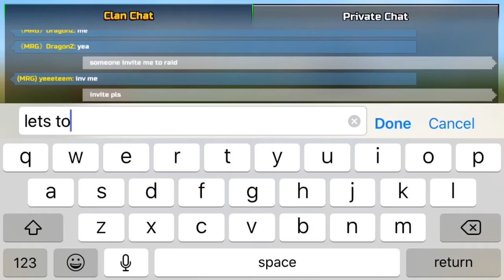PG3D- This clan fort was 2 EZ for our clan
I could literally do this thing solo. BRUH 😂